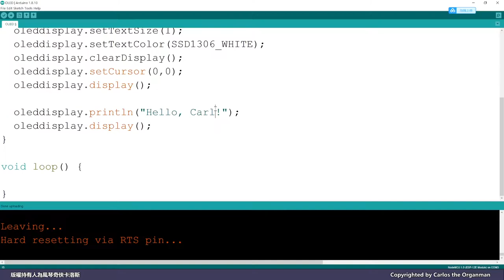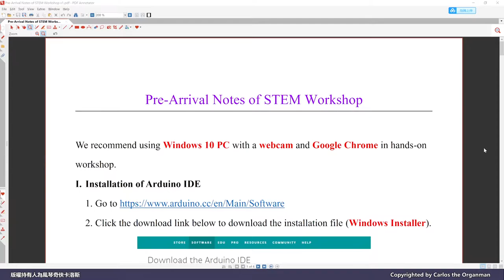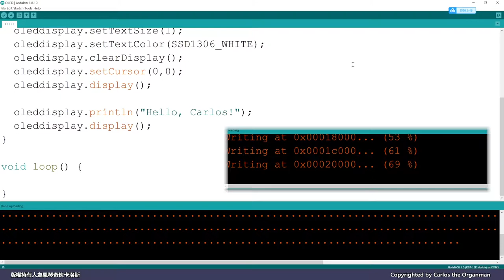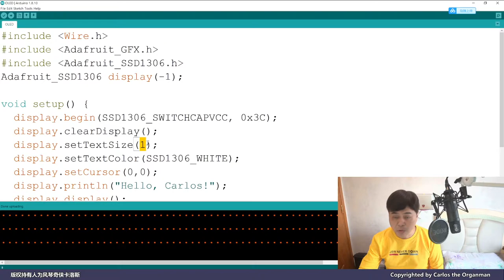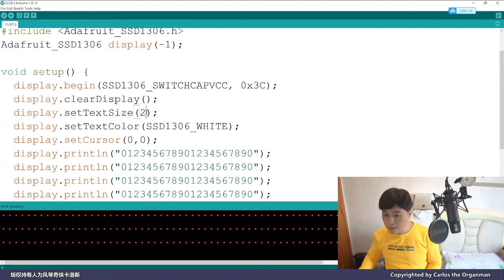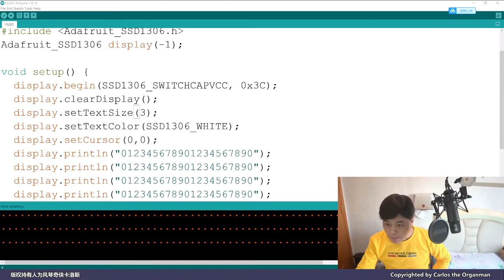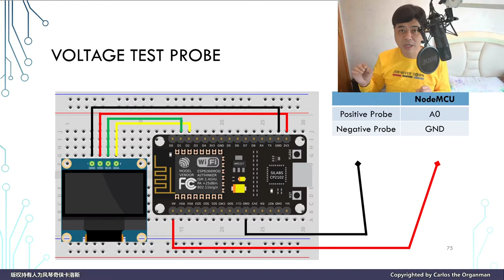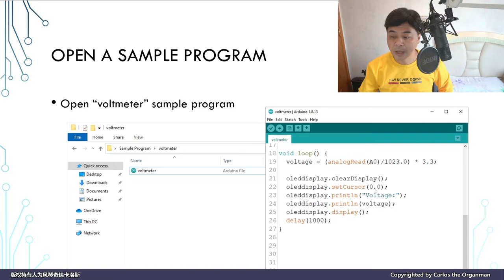【Arduino 系列14】NodeMCU 3.3V自製電壓錶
卡洛斯每週一片，上期影片很多人照做不成功總有原因，教你解難，並如何活用類比輸入製作電壓錶